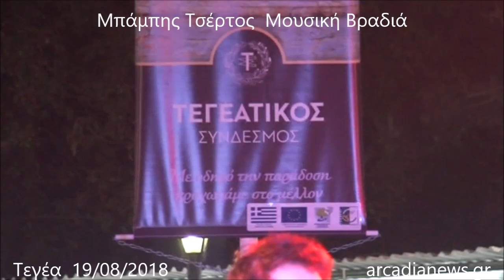Μπάμπης Τσέρτος 2